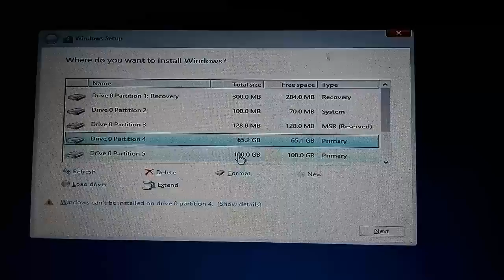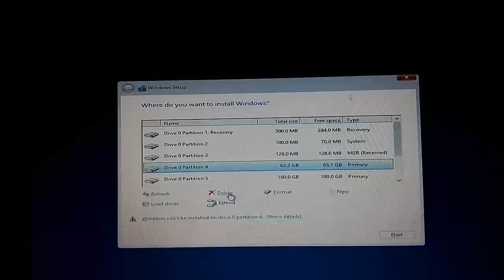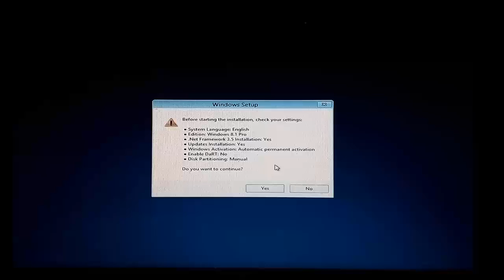windows cannot be installed to this disk Problem solved (windows 7/8/8.1/10)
install, windows 8 (operating system), microsoft windows (operating system), windows 7 (operating system),